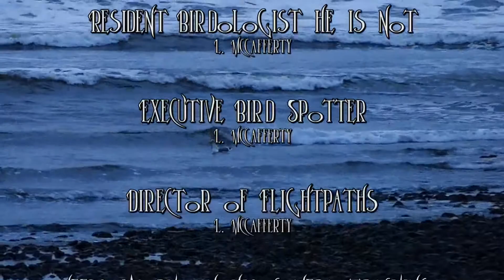Some of the birds of Jordan River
This is only a small sample...
and it was filmed in December...
So there are many more species...
most of which I don't know!

But to sit and watch the birds soaring around out there looking like they are having so much fun...I find I can do it for hours!